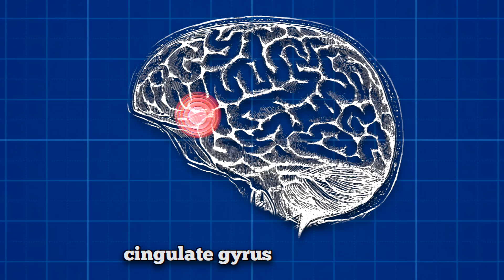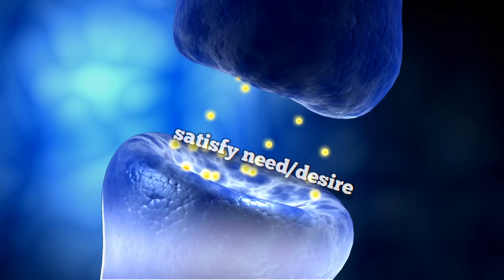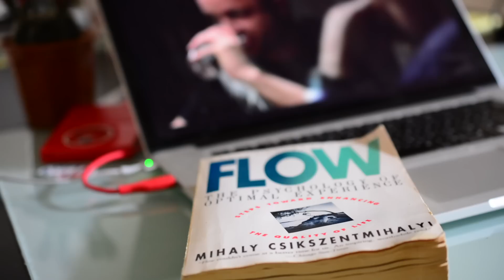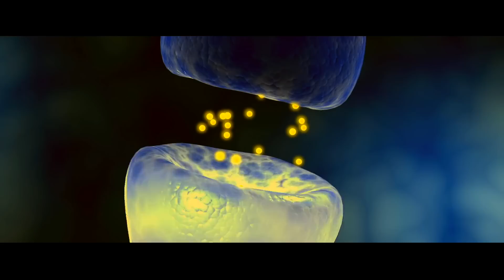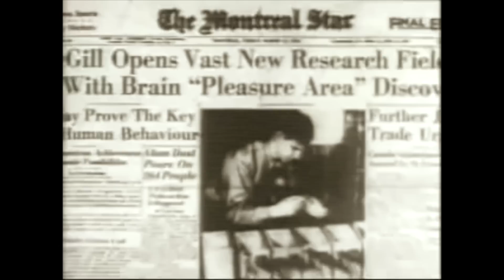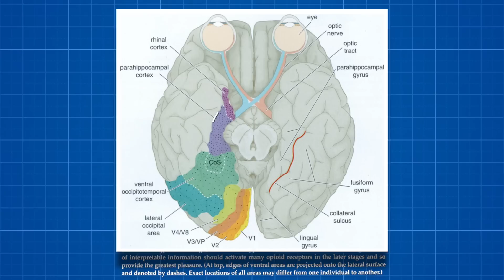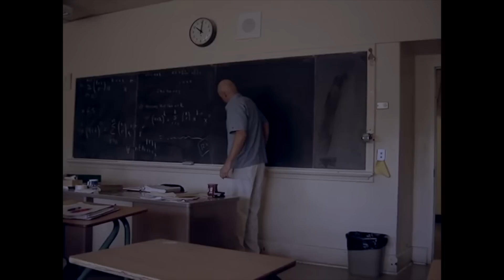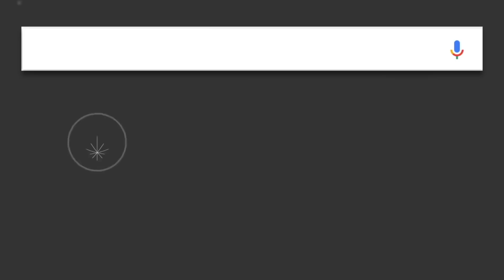Why do we find Satisfying things so Satisfying? (Neuroscience and Pleasure)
Books:
Jeffrey Schwartz's "Brain Lock"
Jaak Panksepp's "Affective Neuroscience"
Anjan Chatterjee's "The Aesthetic Brain"
Mihaly Csikszentmihalyi's "Flow"
Gregory Bern's "Satisfaction!"

I actually started out working on this video with the aim to understand why "oddly satisfying" videos are satisfying. I figured the first step with that was to figure out why *anything* is satisfying. Since we call a lot of things satisfying, this was harder than I expected. When things are in perfect sync it's satisfying, when things are in perfect order is satisfying, it's satisfying when you are arranging your new living room and then the short square table you have fits perfectly between your two sofas and the surface of the table is flush with both sofa's arm rests. (Fun fact: in Japanese, you just say "feels good" (kimochi ii) for things like this) Unsurprisingly, there's not much research on the concept of "satisfying."

Then I started looking into why we find things pleasurable. Jaak Panksepp says that things that are pleasurable are *biologically useful* . So it was even more curious that things seemingly irrelevant to keeping us alive should make us feel good.

This video is the result of cobbling a bit of logic with information from books on Satisfaction, neuroscience, 'what the brain finds beautiful' as well as various research papers on the brain. I hope it's satisfying.

(If editing videos didn't take so gotham long,  this video would be about an hour)

I still plan on making a "why oddly satisfying videos are satisfying" video at some point. I'd rather not dig through tiktok for asmr and slime videos just yet so it'll be a little while before that's done

Warm Thanks to Eliana Vassena (her paper "Overlapping Neural Systems Represent Cognitive Effort and Reward Anticipation" appears at 5:18) she took the time to answer various questions I had about her papers and research.